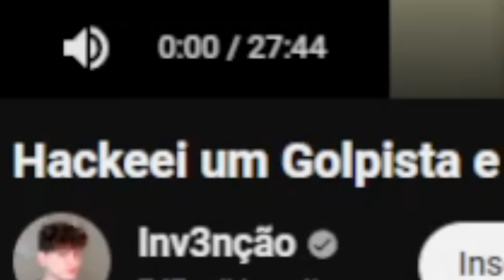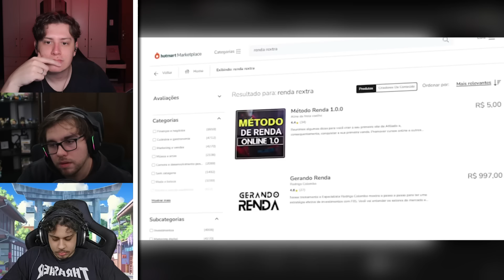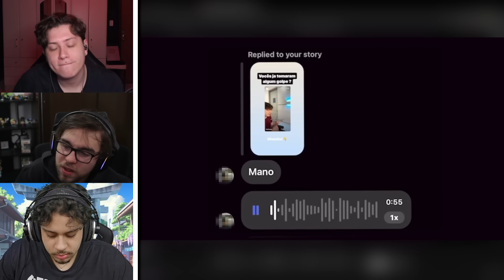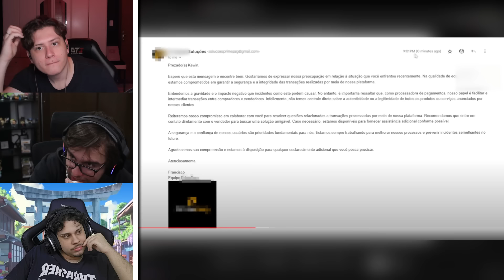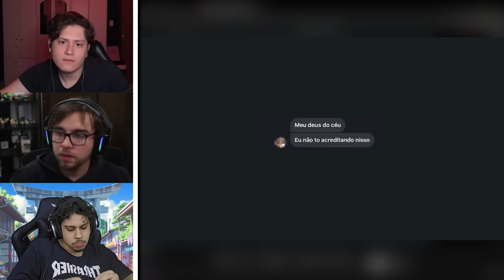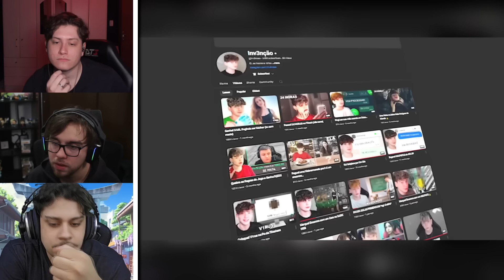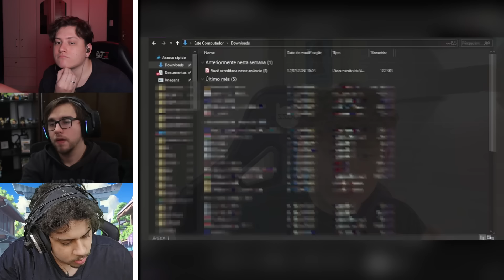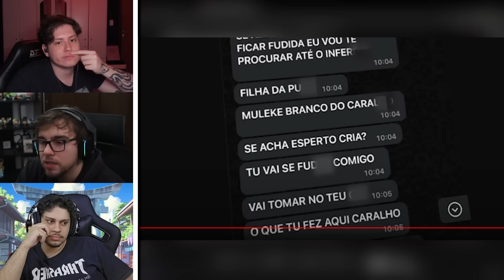golpista foi hackeado e tomou golpe kkkkk